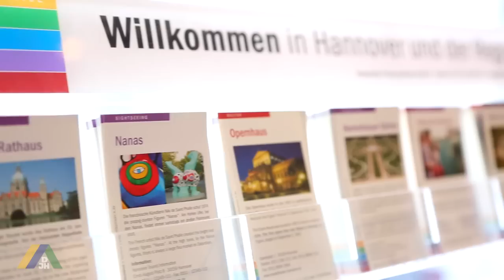Jugendherberge Hannover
Die Jugendherberge Hannover liegt nur wenige Stadtbahn-Minuten von Bahnhof und City entfernt. Sie ist die ideale Unterkunft für Familien, (Sport-)gruppen, Einzelgäste und Schulklassen.

Über den Kanal:
Auf unserem Youtube Kanal stellen wir euch unsere Häuser vor und inspirieren euch für den nächsten Besuch in einer unserer Jugendherbergen. Egal ob Schulklasse, Familie, Sportgruppe oder Musikverein - bei uns sind alle willkommen.